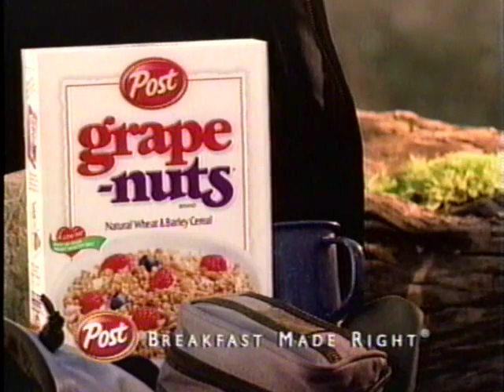Grape Nuts 2003 Vintage Commercial